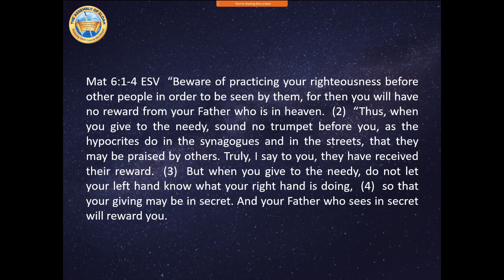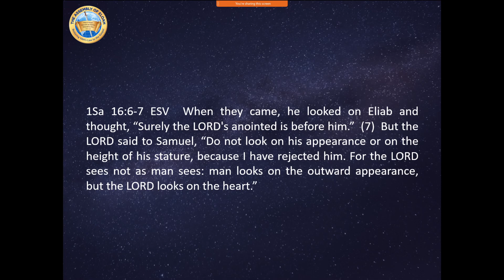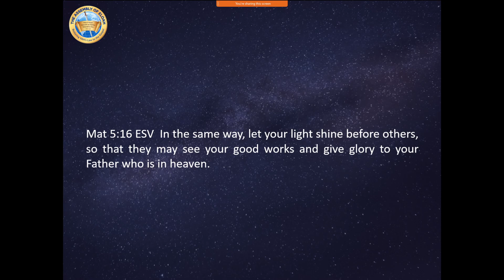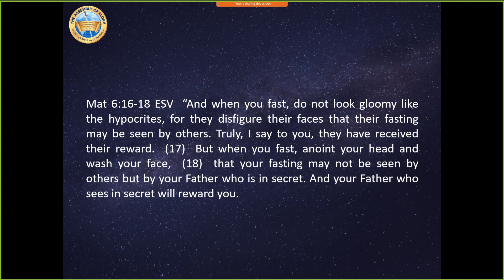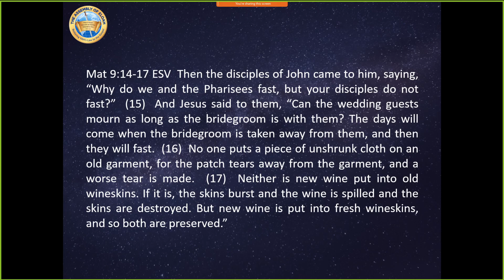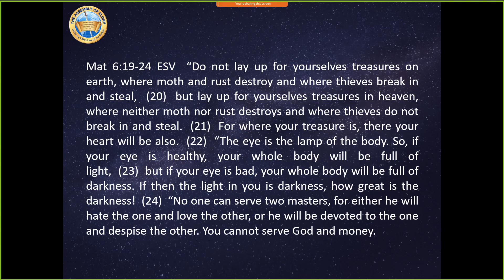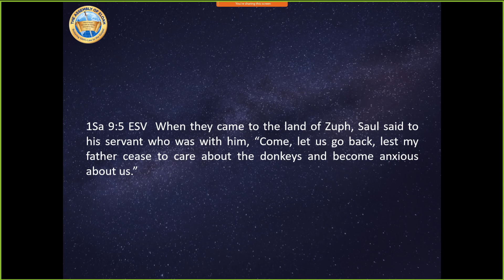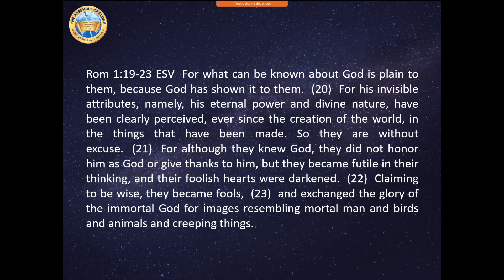Studies in Matthew Chapter 6